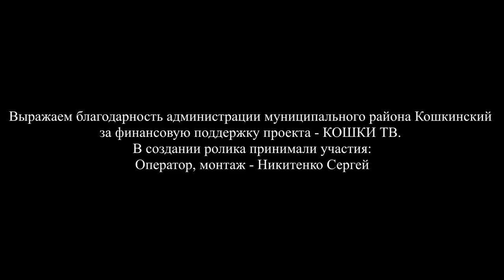Доклад Морозова В.П. часть 1